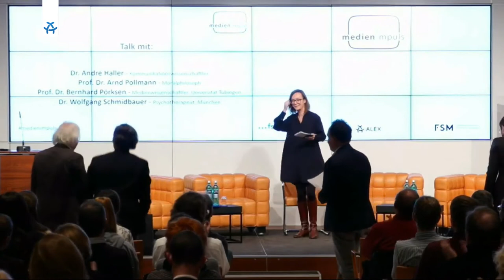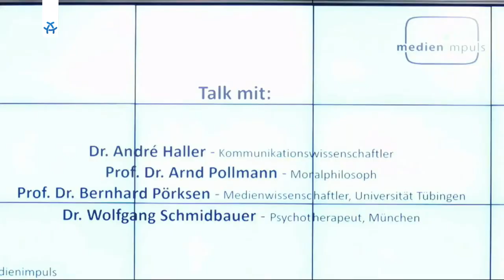medien impuls: Skandal! Öffentliche Empörung und die digitalen Medien – Teil 2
medien impuls am 14. November 2018

Empörung orientiert sich nicht an Fakten allein. Es geht oft auch um Gefühle. Für den gesellschaftlichen normativen Wandel ist weniger der Skandal ausschlaggebend, sondern der Grad der Empörung. Welche Ereignisse lösen also öffentliche Empörung aus? Welche nicht? Wem nutzt, wem schadet der Eklat? Und sind die neuen medialen Empörungskanäle der Verhandlung gesellschaftlicher Normen und Werte dienlich? medien impuls ging diesem Phänomen auf den Grund.

Zu Gast waren:
Dr. André Haller, Prof. Dr. Arnd Pollmann, Prof. Dr. Bernhard Pörksen, Dr. phil. Dipl. Psych. Wolfgang Schmidbauer

medien impuls ist eine gemeinschaftliche Veranstaltungsreihe von der Freiwilligen Selbstkontrolle Fernsehen (FSF) und der Freiwilligen Selbstkontrolle Multimedia-Diensteanbieter (FSM).